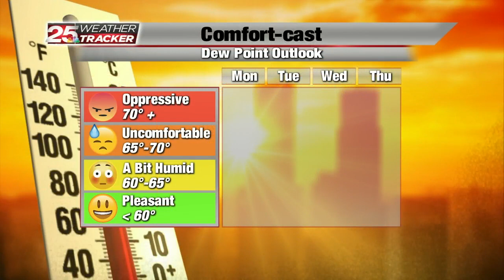Web Weather AM 8-16-21